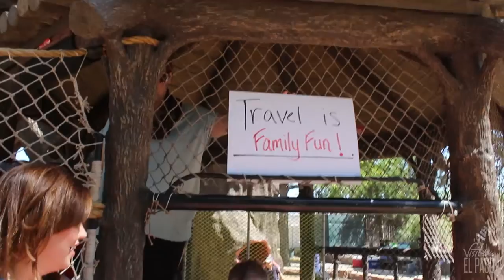El Paso Celebrates National Travel and Tourism Week 2016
National Travel and Tourism Week unites cities, states, and travel business across the country and promotes the strength and breadth of one of America's leading economic generators. Nationally, in 2014, travelers spurred $2.1 trillion in travel-related spending and generated $141.5 billion in federal, state, and local tax revenues. Traveler spending supports 15 million jobs.

Below are El Paso's highlights:
• Total visitor direct spending was $1.7 billion*
• There were 3 million visitors* to the area
• 13,150 jobs* Hospitality Jobs in El Paso
• Hotel Occupancy was 67.7%**, leading the Texas state average 65% and nation average of 65.6%
• Hotel Revenue was $180 million**, the highest recorded revenue to date

• El Paso Live hosted an impressive 996 events and generated a total revenue of nearly $5.2 million

"We couldn't be more excited to report these amazing figures," said Bryan Crowe, General Manager of Destination El Paso. "We are extremely proud of our efforts and anticipate these figures to continue growing in the coming years, given the fact that El Paso is developing at such a rapid pace.”